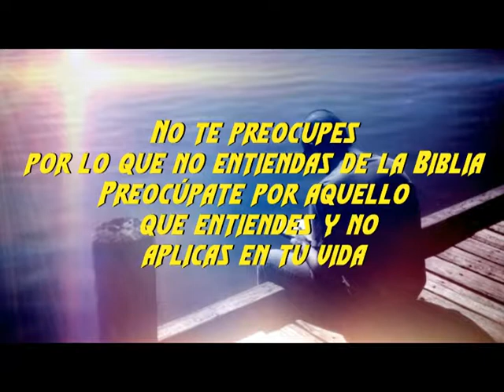No te preocupes